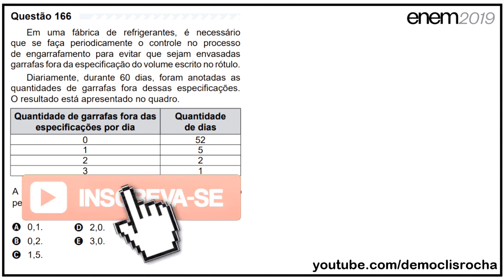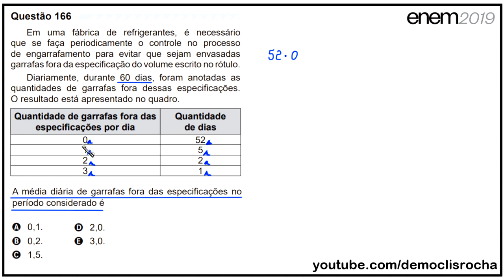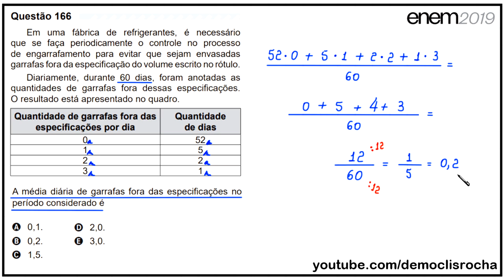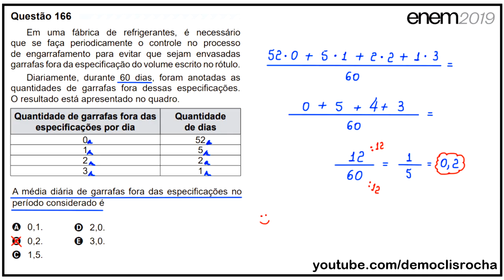ENEM 2019 - QUESTÃO DA FÁBRICA DE REFRIGERANTES - #166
Em uma fábrica de refrigerantes, é necessário
que se faça periodicamente o controle no processo
de engarrafamento para evitar que sejam envasadas
garrafas fora da especificação do volume escrito no rótulo.
Diariamente, durante 60 dias, foram anotadas as
quantidades de garrafas fora dessas especificações.
O resultado está apresentado no quadro.

Quantidade de garrafas fora das
especificações por dia /
Quantidade
de dias
0 / 52
1 / 5
2 / 2
3 / 1

A média diária de garrafas fora das especificações no
período considerado é
A 0,1.
B 0,2.
C 1,5.
D 2,0.
E 3,0.